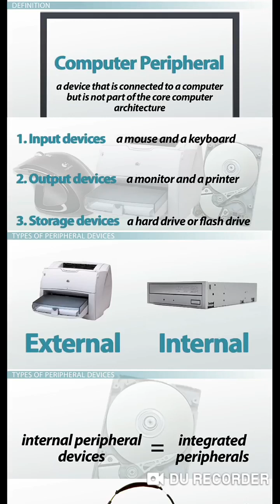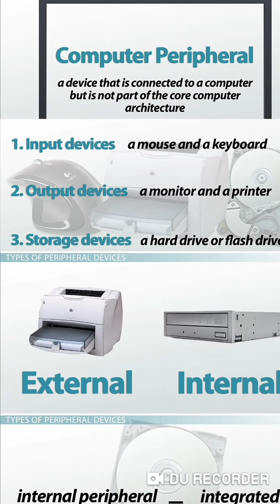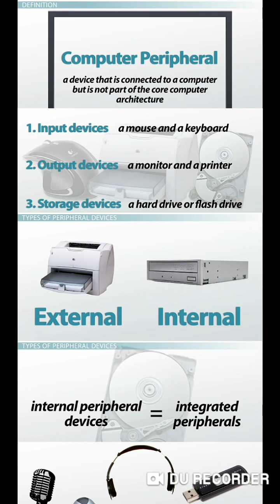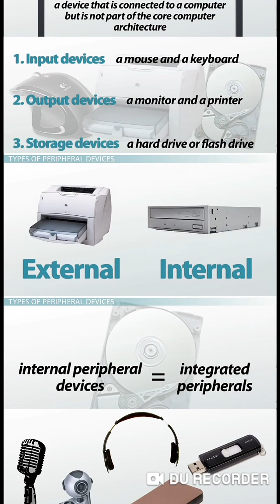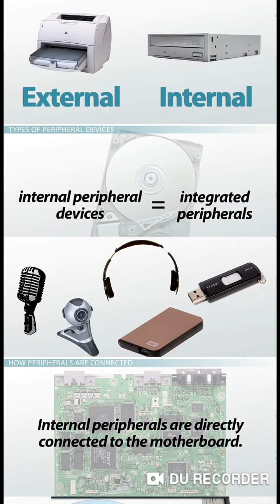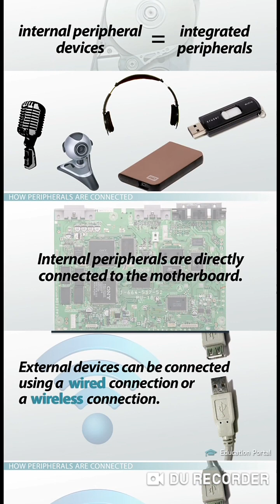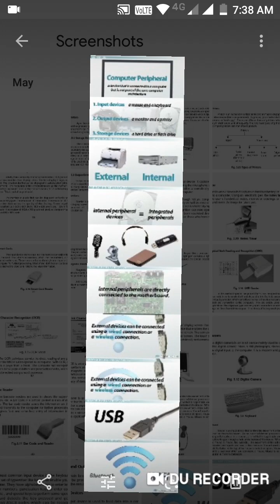TRB CS unit 1 external devices 1